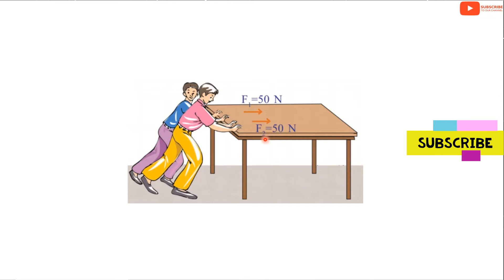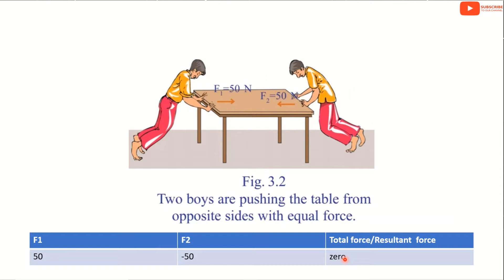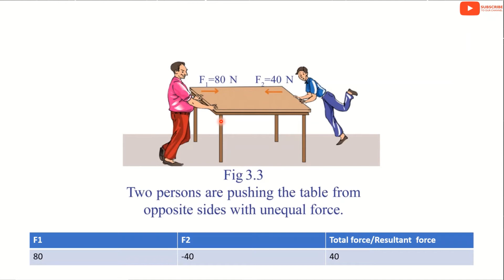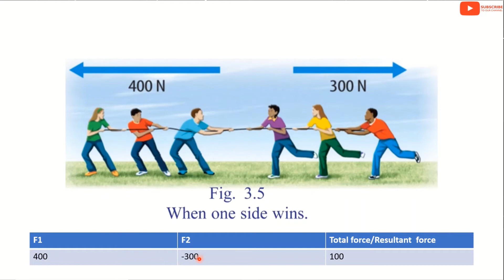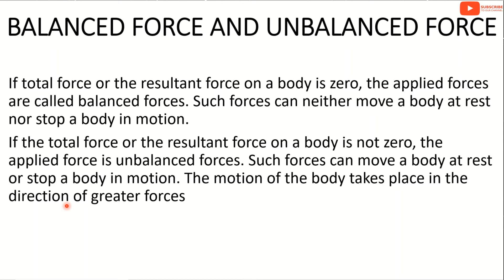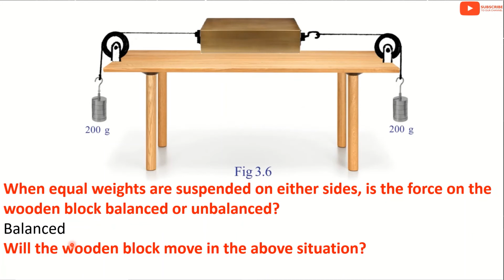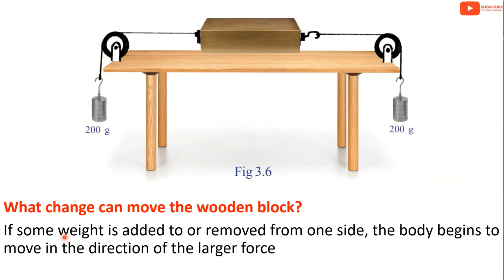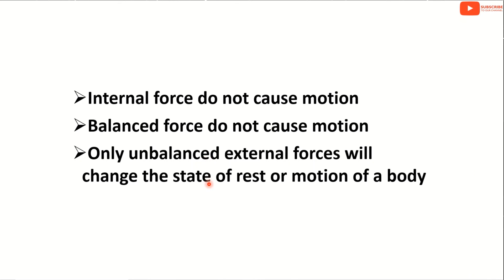MOTION AND LAWS OF MOTION | CLASS 9 PHYSICS | PART 1 | MALAYALAM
Kerala State Syllabus Physics
Class 9 Motion and Laws of Motion

The topics I cover in this video are:
1. Unbalanced Force
2. Balanced Force
3. Internal Force
4. Unbalanced External Force